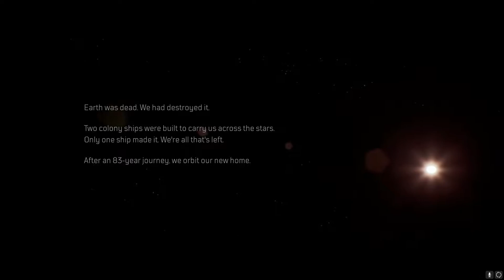Sleeping For 31 Years!!! Outriders Part 1 (Pyromancer Gameplay)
Today I'm going to be playing Outriders with my Girlfriend Mariam she will be in the next Video though but yeah you need to do a lengthy tutorial to get play this game and it does get better and more fun once you play with your friends I'm loving so far! but... We lose Internet Connection to the Servers a lot today so yeah I hope you enjoy Episode 2 will be better and yeah hope you enjoy :)

Please Ignore or Flag Spam, Negative or Hateful Comments :D  We Are Here To Have A Good Time, Thanks Everyone!

Computer Specs
Graphic Card-EVGA Geforce GTX 1080TI FTW3 Elite Gaming Red 11GB GDDR5X
Motherboard-MSI Z370 Gaming Pro Carcon Atx LGA 1151 Motherbaord
Cooler-Corsair H100i V2 70.7 Cfm Liquid Cpu Cooler
Ramm-Corsair Vengence LPX 16GB(2x8GB)DDR4-3000
Processor-Intel Core i7-8700k Desktop Processor 6 cores up to 4.7ghx turbo unlock LGA 1151
Power Supply-Corsair RMx Series RM750 Watt Fully Modular 80+ gold Certified
HDD-Seagate Barruacuda 2TB 3.5 7200rpm
Tower-Corsair Crystal 570X RGB Mid-Tower Case 3 RGB Fans Tempered Glass Black